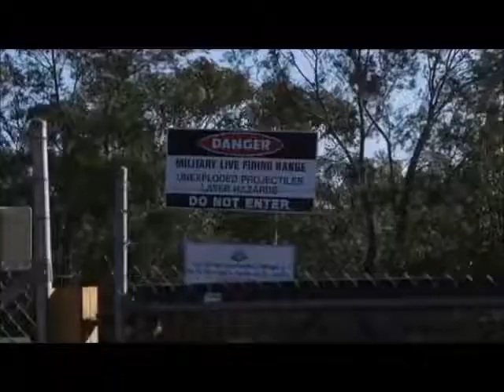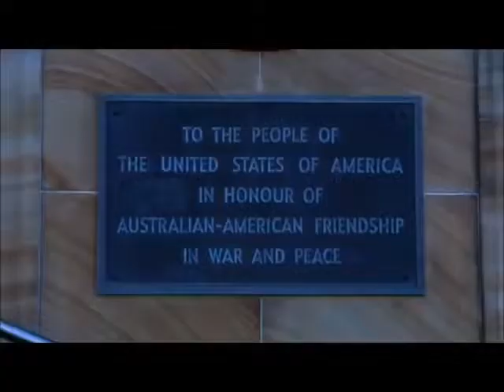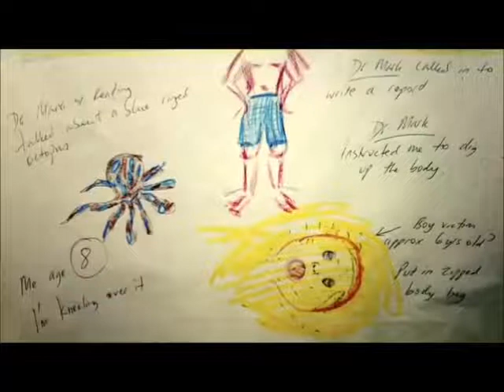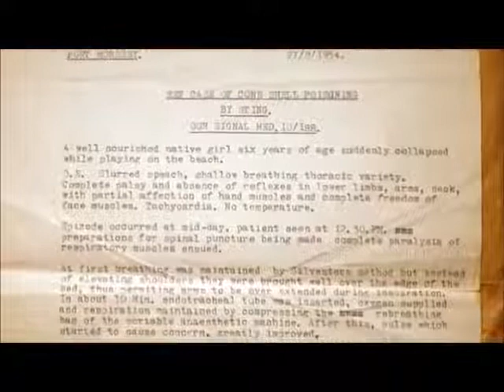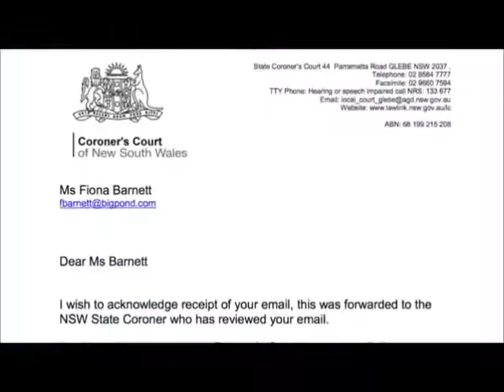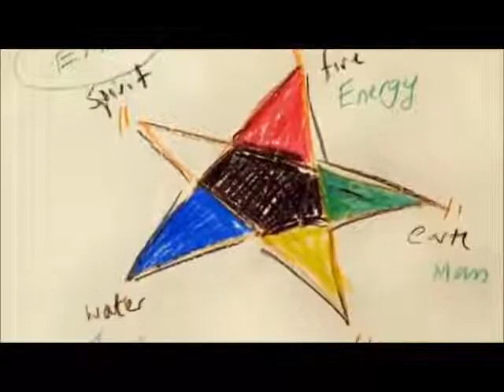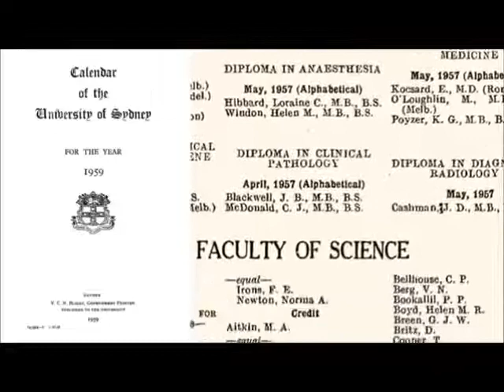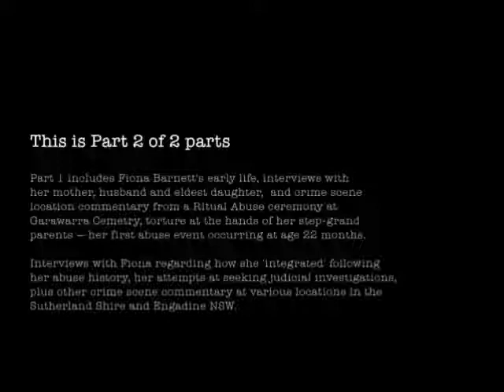Fiona Barnett - Candy Girl Documentary (Part 2 of 2) (MIRRORED VIDEO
Candy Girl is the documentary in which Fiona Barnett visits ritual abuse sites around Sydney and describes what she experienced at the hands of Luciferian Antony Kidman at CIA MK-ULTRA research labs at Sydney University, Holsworthy Army Base & Lucas heights ANSTOW nuclear reactor.